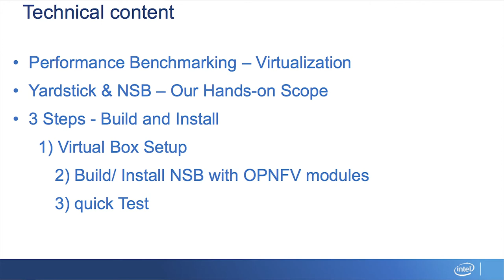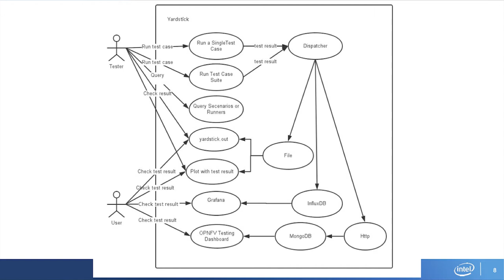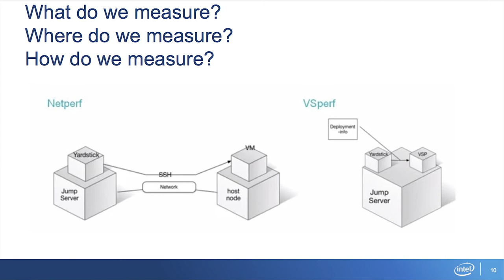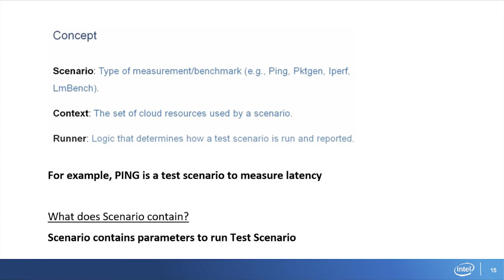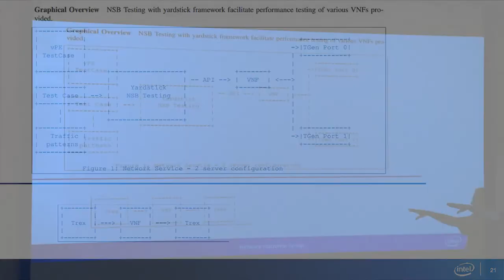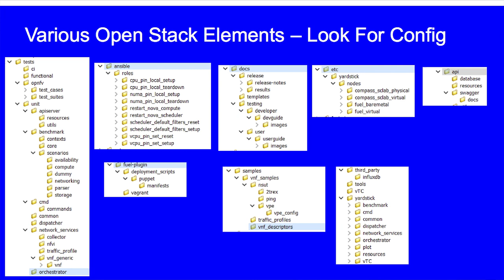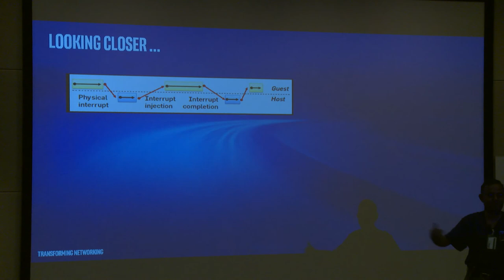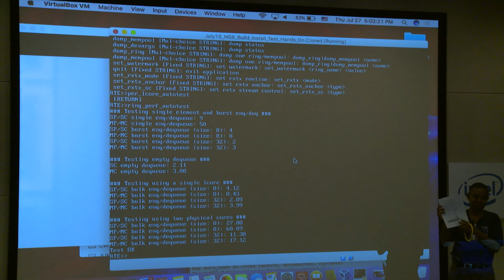OpenStack 7th Birthday: [ Session 5 ] Network Service Benchmarking Hands-On Lab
July 27, 2017 in San Jose, CA

Intel's Muthurajan Jayakumar ("M Jay") leads a hands-on lab for Network Service Benchmarking and the Yardstick tool.